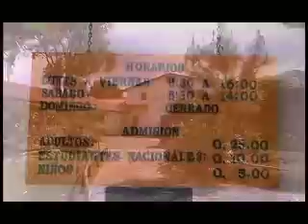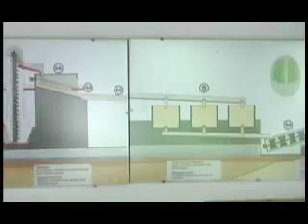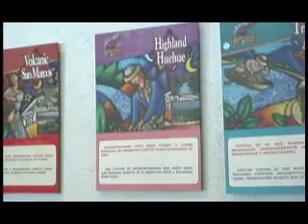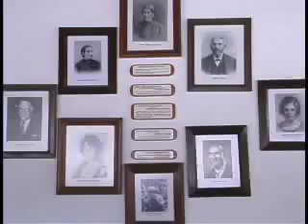Centro Cultural "La Azotea" (1 of 6)